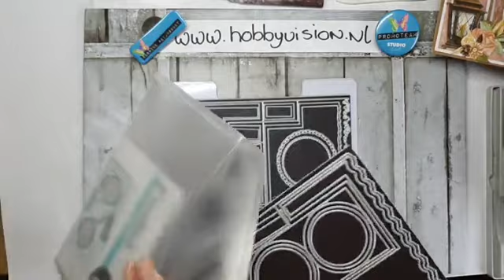FBLive - ONLINE Demodag Studio Light met Corinne - 27 Nov.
Tijdens deze live gaat Corinne met de  nieuwe Studio Light - Essentials Dies SL-ES-CD123 en SL-ES-CD125 aan de slag.
De gebruikte artikelen vind je bij